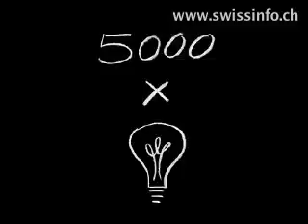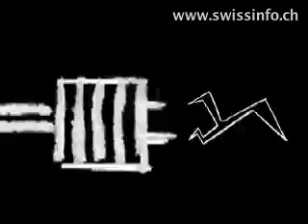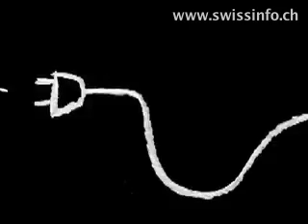Waste not, wood not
The climate change debate has given a boost to renewable energy research. Wood is a source of energy that has a lot of potential. A team at the Paul Scherrer Institute is currently developing a new biofuel technology using what is a plentiful natural resource in Switzerland.
(swissinfo)